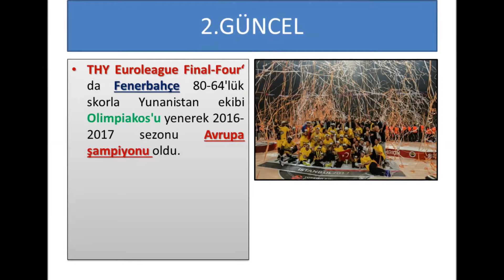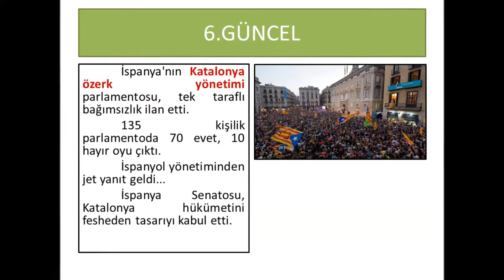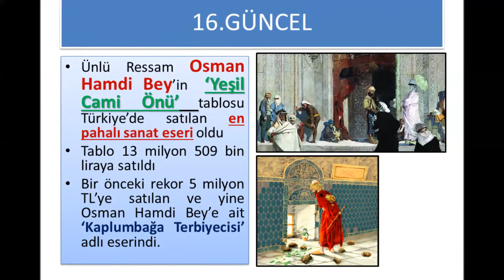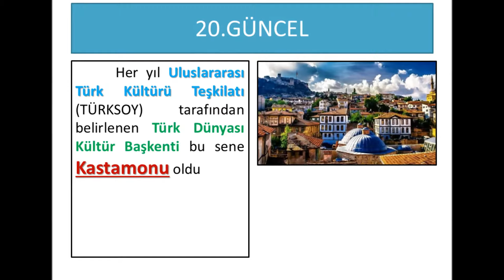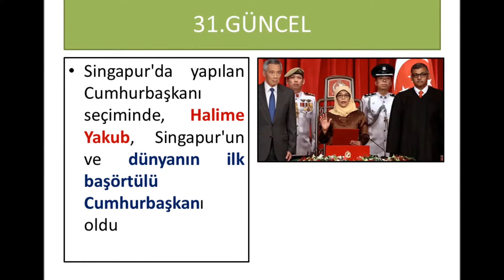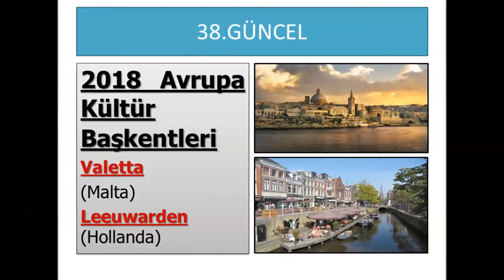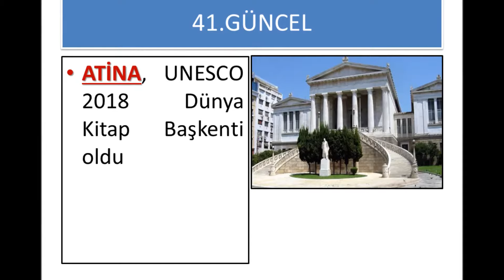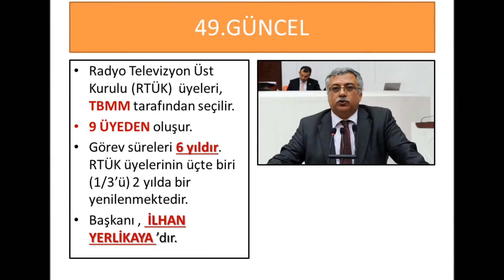KPSS2019 GÜNCEL BİLGİ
KPSS Güncel Bilgiler serimizin 2018  videosudur..İçinde yararlı günceller bulunması sebebiyle videoyu kaldırmadım arkadaşlar.
Bana adresinden ulaşabilir sorularınızı iletebilirsiniz
Diğer videolarımız için